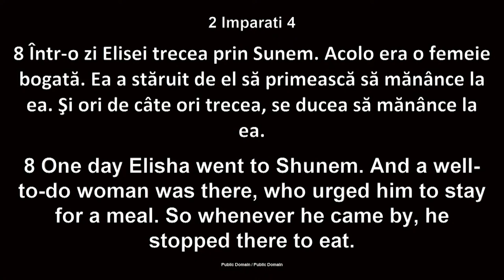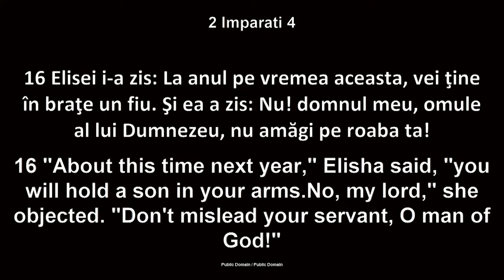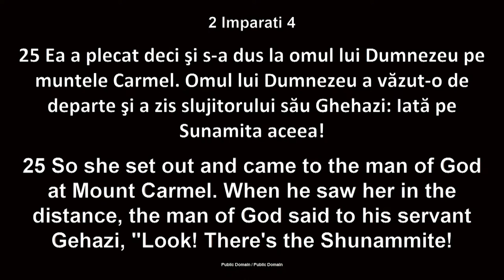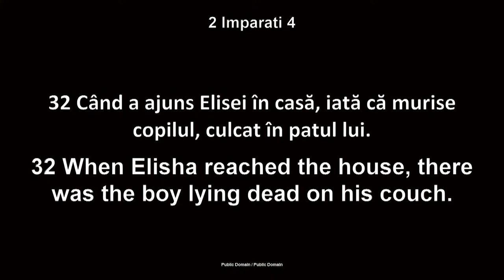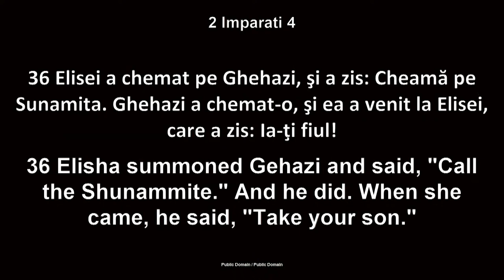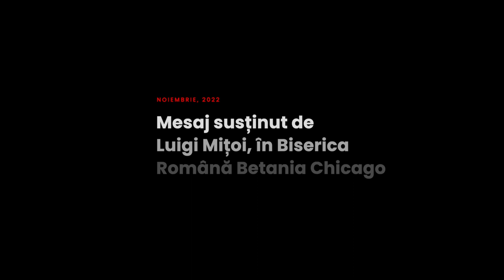Luigi Mițoi - Mulțumit în prezența morții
Biserica Betania Chicago - mesaj rostit de pastorul Luigi Mițoi, în data de 20 noiembrie 2022. Predici pentru vremuri grele